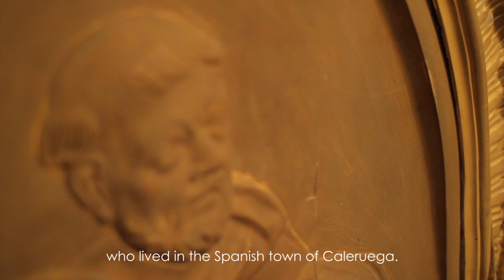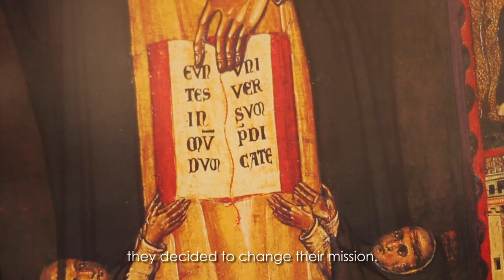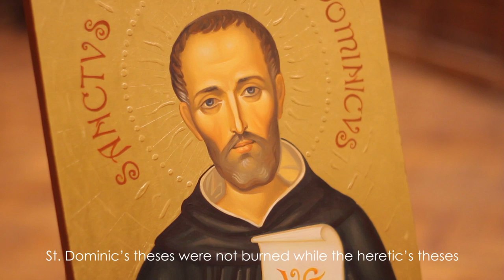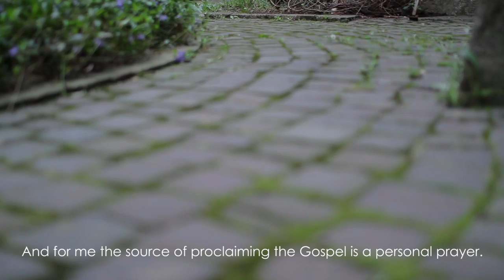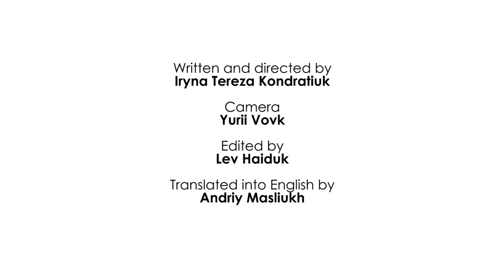Saint Dominic, The Preacher of the Truth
A short film telling of St. Dominic de Guzmán, on the occasion of the 800th anniversary of the Order of Preachers founded by him.